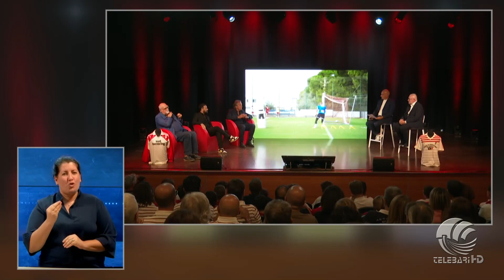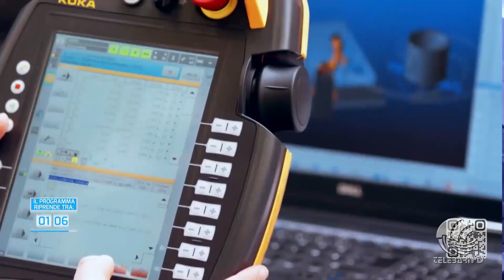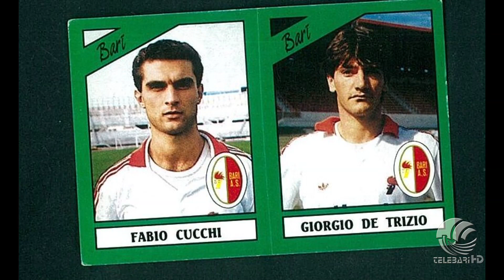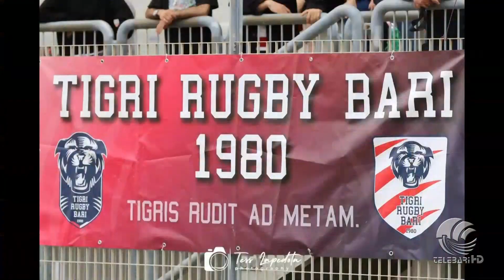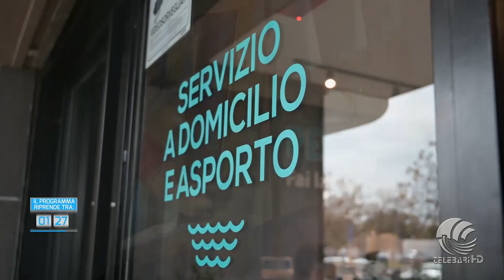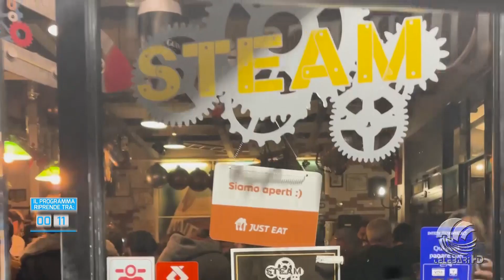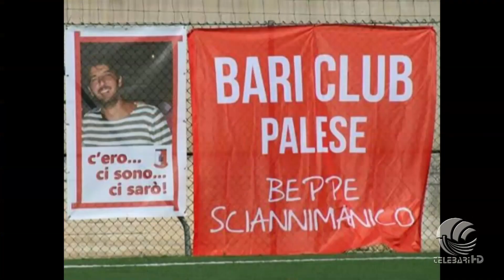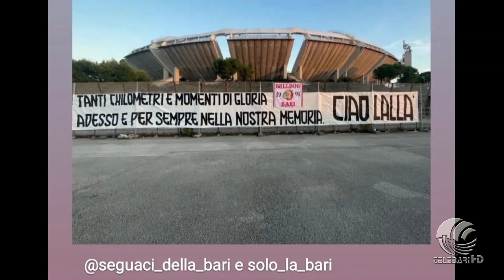TB Sport 14 10 24